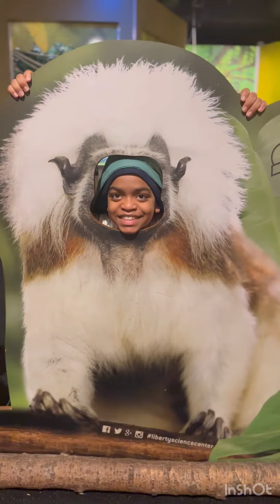2023 LSC. PAL CEMBER TO REMEMBER